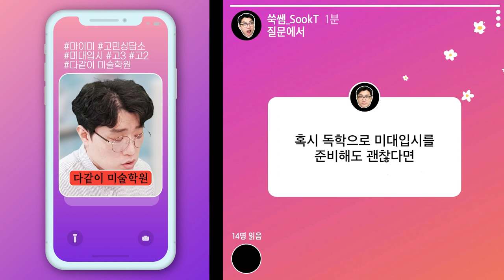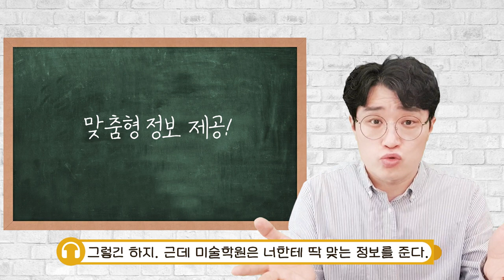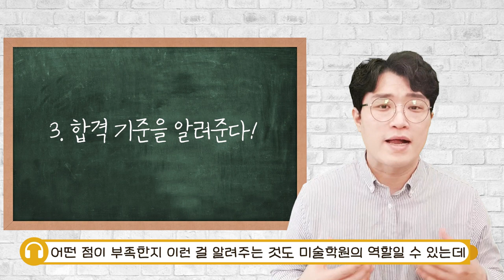[마이미] 미술학원을 다니지 않고 독학으로 미대입시를 준비하고 싶다는 고민사연 / 미술학원을 꼭 다녀야 될까?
'마!이게!미대입시다!' 에서는 미대입시에 대한 궁금증이나 미대입시생들의 고민들을 사연으로 받고 있어요~ 고민사연은 댓글창에 남겨주세요 :D

[이번 고민사연]
고2 디자인과 지망생입니다. 입시미술학원을 2개월 정도 다녔는데 수업방식이 마음에 들지 않아서 그만두고 독학으로 미대입시를 준비하고 있습니다.
제가 그리고 싶은 걸 맘껏 그릴 수 있어서 좋긴한데 평가받을 데가 없어서 어떻게 해야 실력을 더 끌어올릴 수 있을지 모르겠습니다.
독학으로 미대입시를 준비해도 된다면 어떤 방식으로 연습해야 합격할 수 있을까요?